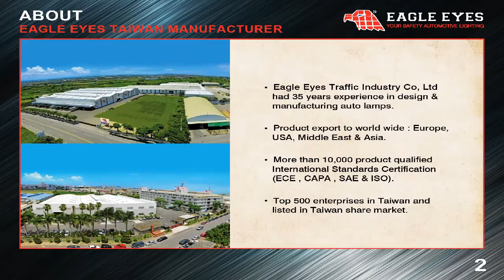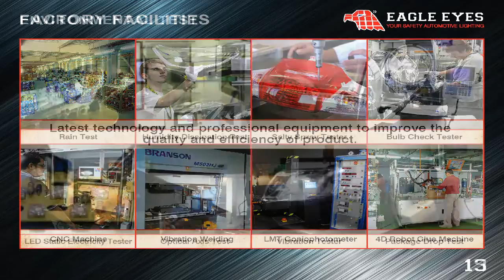Eagle Eyes Ford Ranger LED Bar Projector Headlight (HD)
📬JohorBahru
Pusat Perusahaan Skudai 8. Skudai. 81300. Johor Bahru

📫PetalingJaya
No. 30. Jalan TSB 7. Taman Industry Sungai Buloh. 47810. Petaling Jaya.